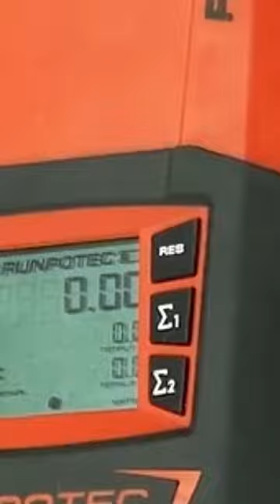Cable lenght measure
TOP 10 Electrician Tools You Should Know

If you own any of the content in our video and you don't want to show it on our channel, please notify us via private message or email. The content will be REMOVED within 24 hours.